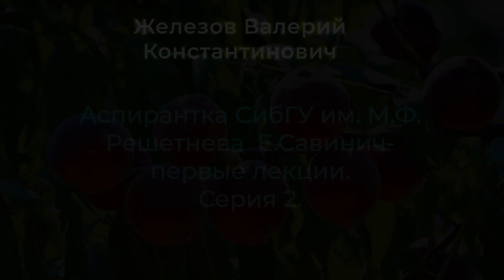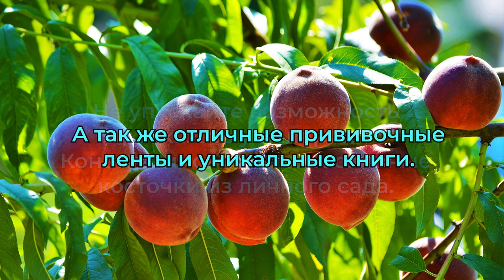Аспирантка СибГУ им. М.Ф. Решетнева Е.Савинич- первые лекции.Серия 2.